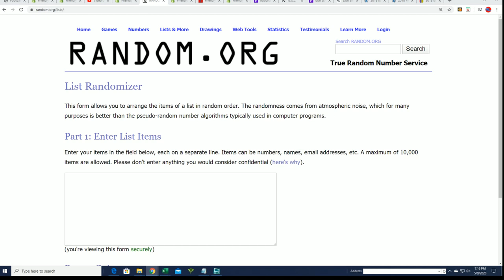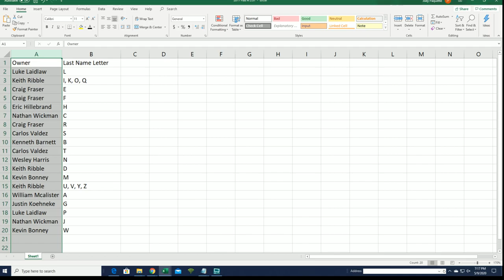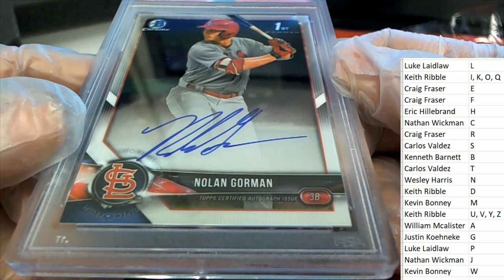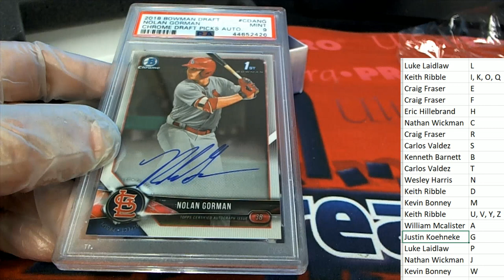2020 Leaf Best of Sports ID 20BESTOF311